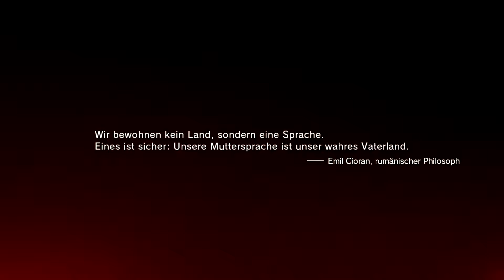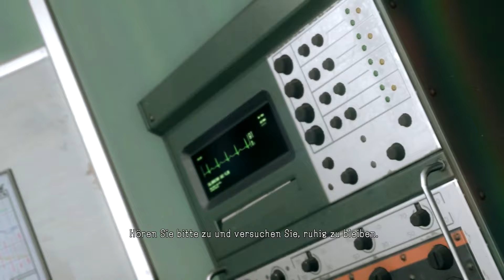Metal Gear Solid V: The Phantom Pain | Prologue | Part 1 [RAW]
Quick Metal Gear Solid V: THe Phantom Pain Gameplay.